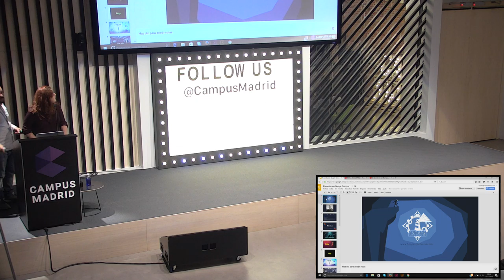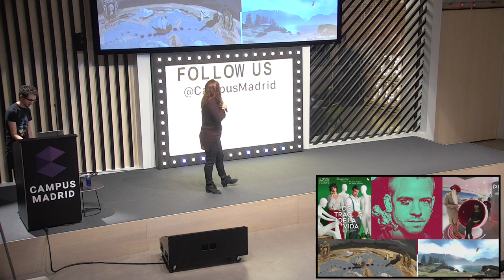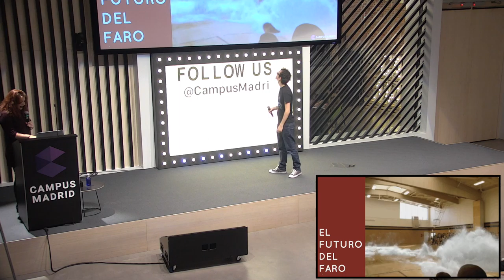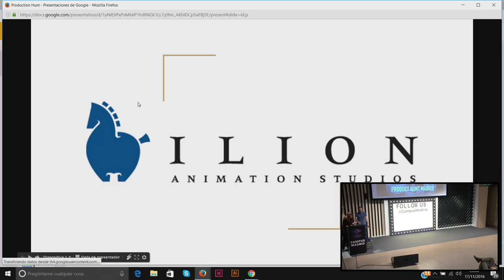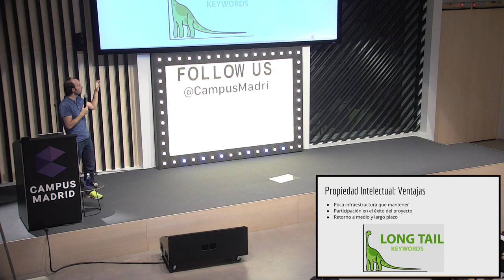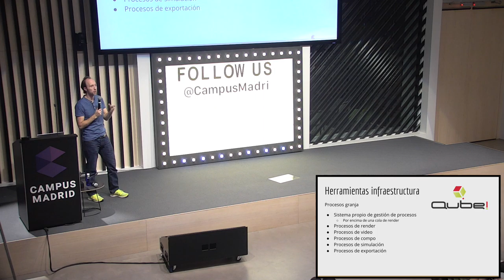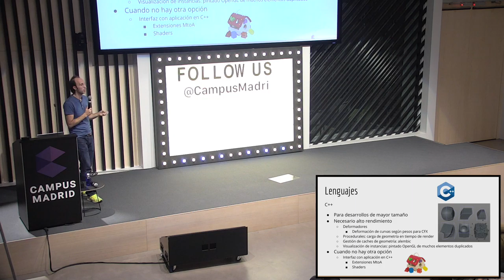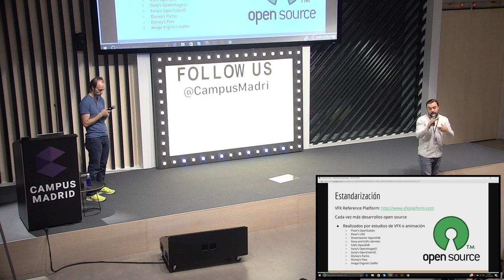Product Hunt Madrid | Ilion Animation & Future Lighthouse | Campus Madrid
This is Product Hunt Madrid, a product and service critique event in which two products are featured from three different perspectives: design, development and business model.

Ilion Animation is the biggest animation studio in Spain. It's responisble for films like Planet 51 or Mortadelo y Filemón and it is currently in a new animation project with Paramount Pictures. They will tell us how to manage an over 300-people team (with over 17 nationalities) that rely on many different tools or develop themselves their own to achieve a perfect product. A complicated and long pipeline delivers a detailed and handcrafted animation movie presented by Diego Garcés head of R&D at Ilion Animation Studios. Not an easy task at all.

Future Lightshoue is a start up from Madrid that focuses on VR content creation.. They do it for their clients and they also produce their own material like "Tomorrow" or "Ray". Néstor Viña, head of engineering will describe the production pipeline and the constrictions of producing content for the specific VR gadgets while Caro Avedano will tell us how that content is distributed worldwide (and how it's collecting award after award ;-)).